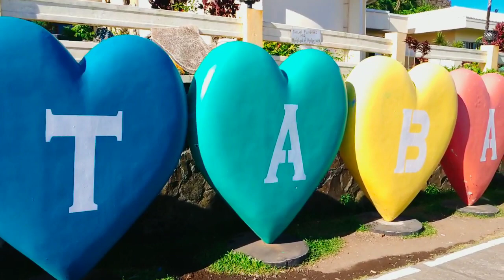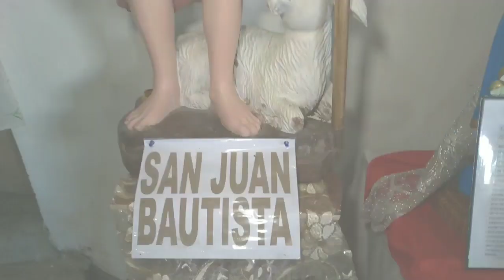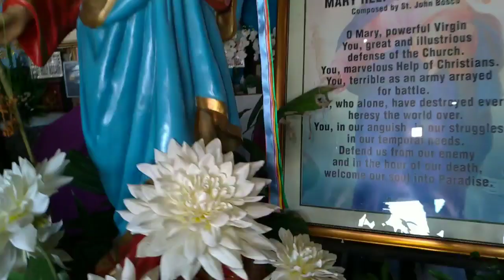HOLY ROSARY MOUNTAIN CHAPEL AT MAYON VOLCANO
let's take a tour inside the HOLY ROSARY MOUNTAIN CHAPEL in mayon volcano